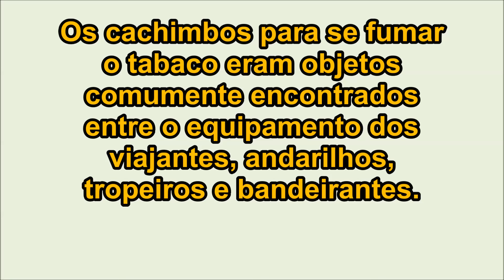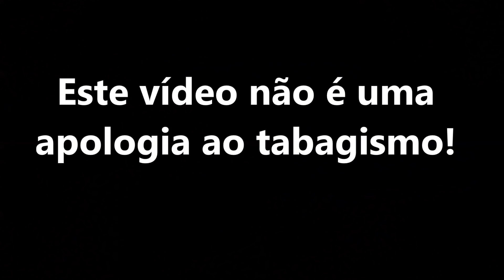Cachimbo Artesanal de Bambú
Neste vídeo, mostramos um  item importante e comum entre bandeirantes, tropeiros e viajantes antigos. Companheiro de noites em volta de fogueiras, o cachimbo era encontrado entre aqueles que perambulavam pelos sertões brasileiros,. a muitas gerações atrás.